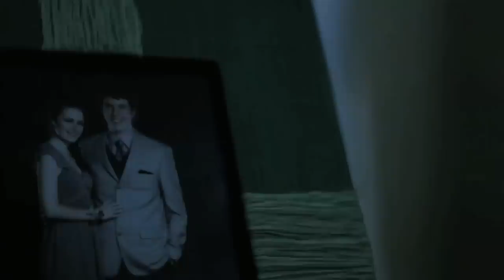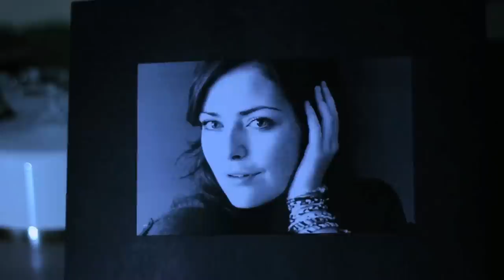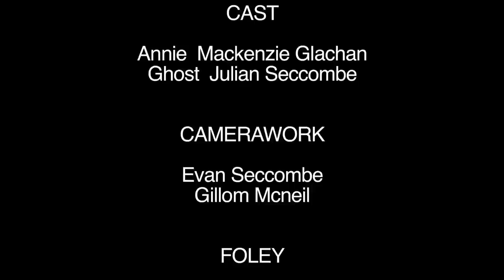Squeaky Clean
Annie, a young newly wed spends her first night at her new home alone. Little does she know the house has a dark past...